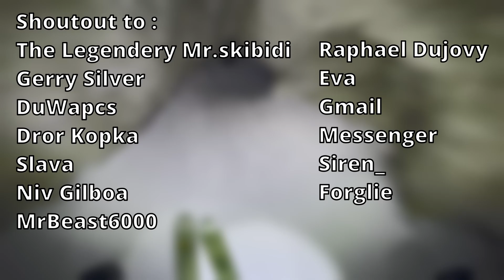A video to watch with your local trashman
Guys I dont know what about yall but DJbanana just got +1000 aura just by watching this crazy video